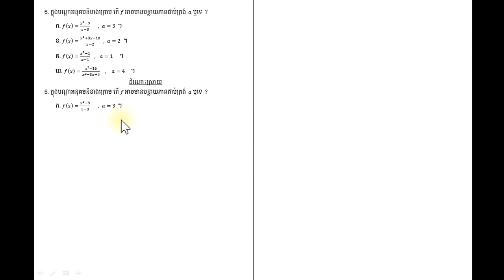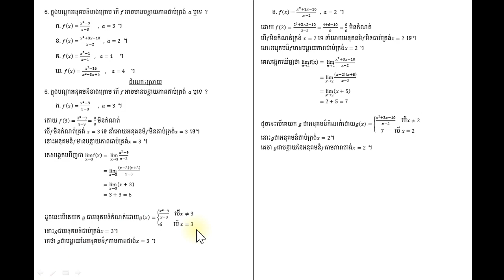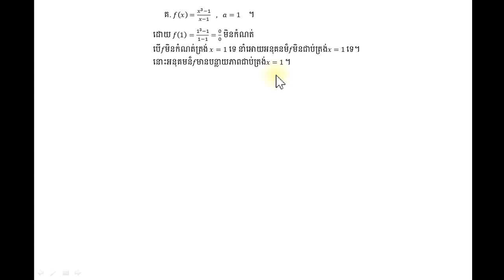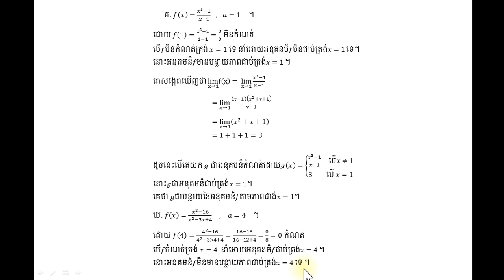6. ក្នុងបណ្តាអនុគមន៏ខាងក្រោម តើ 𝑓​ អាចមានបន្លាយភាពជាប់ត្រង់ 𝑎​ ឬទេ ?